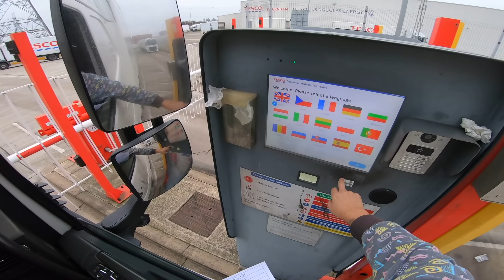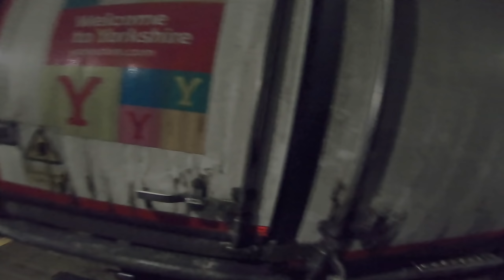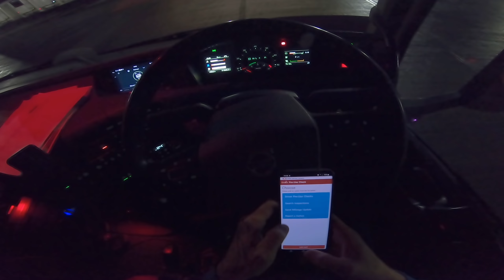truckereala375 - AM AVUT PARTE DE PRIMUL MICRO SOMN LA VOLAN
Daca vrei continut exclusiv si sesiuni de live cu invitati din lumea soferiei alatura-te ca membru peloponez